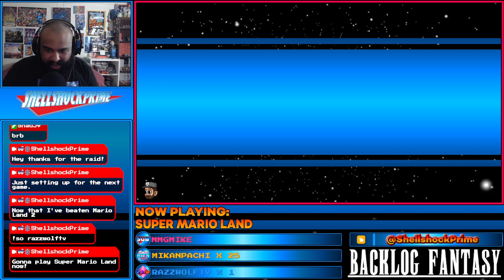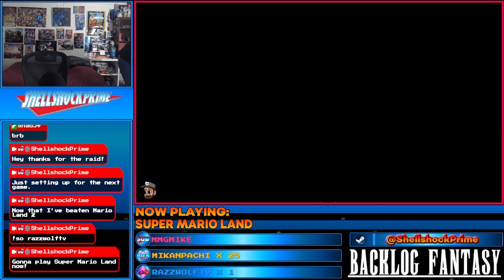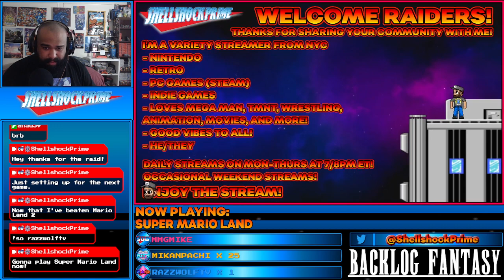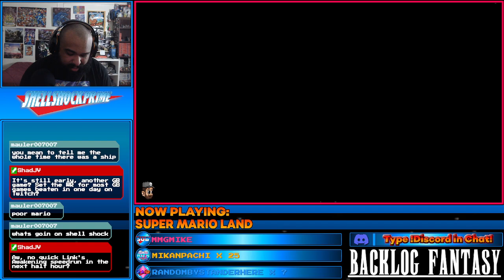Super Mario Land | ShellshockPrime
Mario travels through Sarasaland to rescue Princess Daisy!